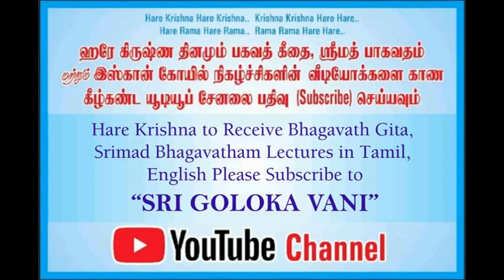Association by vani tamil